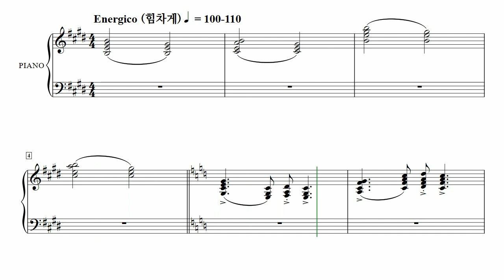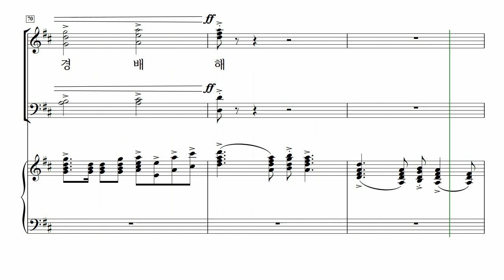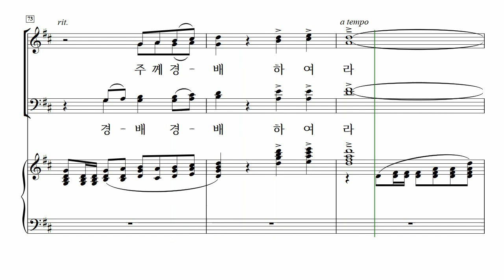[중앙아트] 성탄절 칸타타 ‘JESUS’ 4. 기쁘다 구주 오셨네 – 베이스 MIDI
📚 JESUS – 지혜정

4. 기쁘다 구주 오셨네 – 지혜정 편곡

크리스마스 칸타타 『JESUS』는 2022 월드비전합창단 연주를 위해 특별히 위촉된 작품으로, 그중에 6곡을 혼성 4부 합창으로 새롭게 편곡하였다. 크리스마스 시즌에 예배에서 사용하기 적합하도록 작곡가 지혜정만의  조성, 합창, 성부, 가사 등을 구성하였다.

혼성 4부 편성으로 새롭게 듣는 크리스마스 창작 칸타타 『JESUS』의 아름다운 하모니와 그 속에 담긴 예수의 탄생, 그 빛나는 이야기가 우리 모두에게 소망이 되길 바란다.

✔️ 연주
Choir / La Vocielo Singers (라보치엘로 싱어즈)
Conductor / 권영일
Pianist / 정진은
✔️ Recording Studio
INFINITY 스튜디오